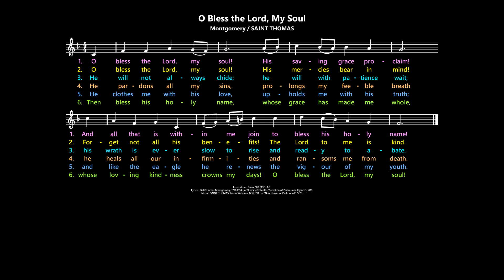Psalm 103 (102): O Bless the Lord, My Soul [Montgomery / SAINT THOMAS] mod.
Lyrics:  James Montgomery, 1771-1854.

Hymnals (lyrics may vary):
Heritage Missal, 2022-25:  364
Journeysongs, 2nd ed.:  599
Journeysongs, 3rd ed.:  576